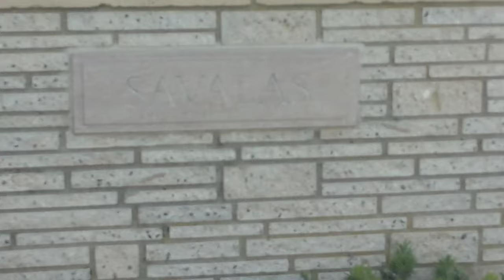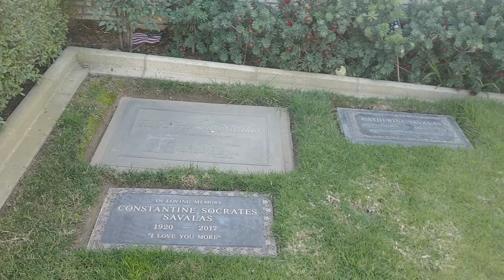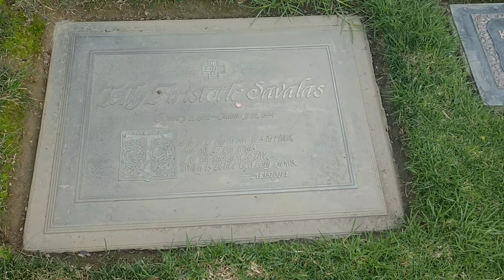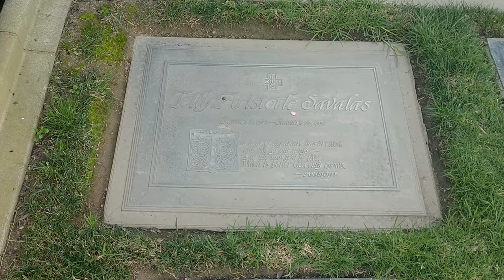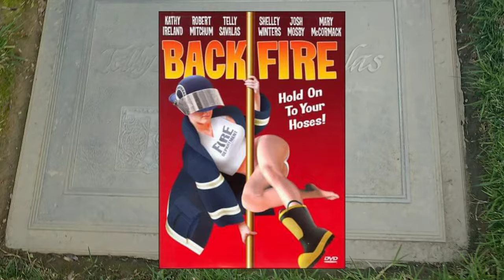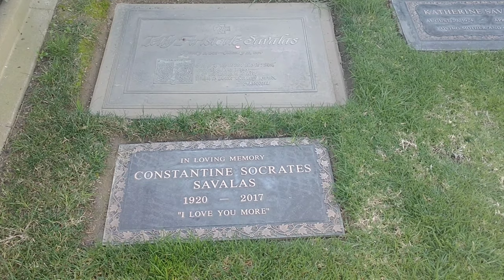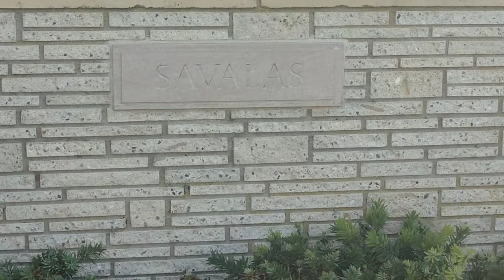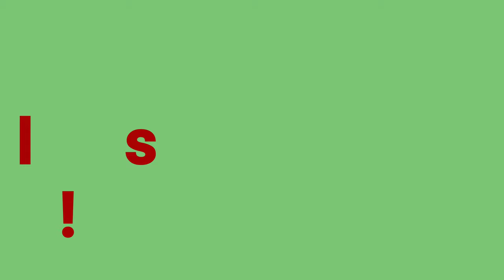#142 The Life & Death of Kojack's Telly Savalas!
If you would like to contribute to my channel, you can use my PayPal address:

Telly Savalas was an American actor best known for his role as a tough, New York City detective in the 1970s television series, Kojak!

He was born on January 21, 1922  in Garden City, New York as a son of Greek immigrants, Savalas and his brother Gus sold newspapers and shined shoes to help support the family. In 1941, he joined the army and served in World War II, from which he was discharged with a Purple Heart disability!

After his release, Savalas attended the Armed Forces Institute where he studied radio and television production. He went on to enroll at Columbia University where he continued his studies in psychology. During the early 1950s, Telly worked for ABC radio, the Voice of America, and eventually became the executive producer of his own popular talk show, Telly’s Coffee House, for which he earned a Peabody Award!

In 1959, Savalas attended an audition for the CBS anthology series Armstrong Circle Theatre, intending to prompt an actor friend who was up for a role. Instead, the casting director took Savalas’ sinister demeanor into account and cast him in a character part, which led to other TV assignments and movie roles. A performance in Matter of Conviction impressed actor Burt Lancaster, who cast him in Birdman of Alcatraz(1962). Savalas earned a Best Supporting Actor Academy Award nomination for his role as solitary row prisoner Feto Gomez.The bald-headed actor became known for his sinister character roles, often as sadistic or psychotic types. In 1973, he landed the part of tough-talking New York City detective Theo Kojak in the TV movie The Marcus-Nelson Murders. His incorruptible, lollipop-sucking character was so popular that a spin-off series resulted, which ran from 1973-’78 on CBS. The show catapulted Savalas into icon status as the very image of the hedonistic ’70s. This clout allowed him to hire brother George (professionally named “Demosthenes”) in the role of Detective Stavros. And to this day, Kojak’s catchphrase, “Who loves ya, baby?” can be heard around the globe. Savalas won an Emmy and two Golden Globes for his role on the series!

After Kojak ended, Savalas embarked on a globe-trotting existence involving several forgettable European films and a decadent, self-indulgent lifestyle. Though he periodically revived the character of Kojak in a few 1980s TV movies, his new role as credit card spokesperson likely earned him more air time. After the show ended, Savalas continued to act in smaller roles in television and film. He died on January 22, 1994, in Universal City, California!